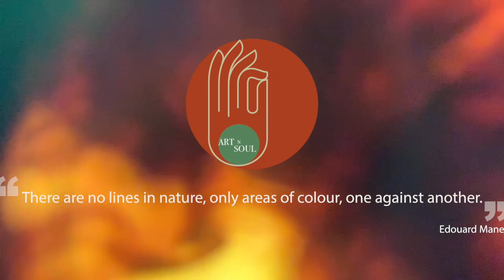How to do basic Water Colour // Watercolour Tutorial for beginners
In this tutorial, learn about basic watercolour techniques, mainly wet on wet and wet on dry methods. Their applications and appropriate way to apply these.
Wet on wet: On damp or moist surface, applying watercolour mixture is called wet on wet.
Wet on dry: On dry surface, applying colour mixture is called wet on dry.